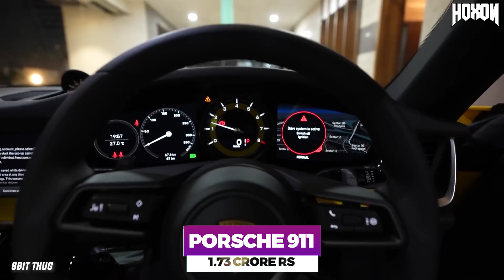10 Famous Indian Youtubers Who Owns Supercar 2024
Checkout this video as we explore the world of Indian YouTube sensations who have not only conquered the online realm but also the roads with their jaw-dropping supercars! These top 10 Indian YouTubers have taken their passion for content creation to a whole new level by flaunting their luxurious rides that are sure to leave you awe-inspired.

Track: Alban Chela  - Can't Stop [Magic Release]

★ IMPORTANT
I will respond within 24 hours or less. There is never a need to strike a video down when you can get it removed within the same day and keep the channel and yourself happy!